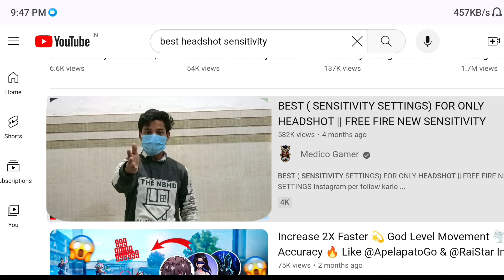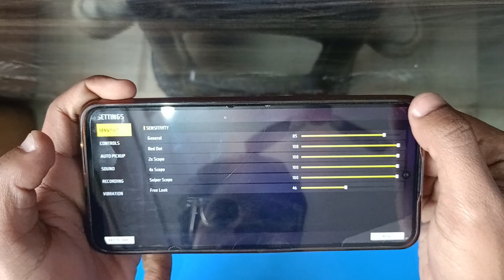2024* Best headshot sensitivity for free fire !2gb 4gb,6gb Ram Headshot Sensitivity Setting freefire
2024* Best headshot sensitivity for free fire ! free fire headshot sensitivity ! free fire

2024* Best headshot sensitivity for free fire !2gb 4gb,6gb Ram Headshot Sensitivity Setting freefire

                                          TOPIC I DISCUSSED
1. Free fire new Headshot sensitivity
2. Free fire new game sensitivity settings
3. Free fire game best settings for better gameplay
4. Best sensitivity for new player
5. How to play free fire
6. How to become pro in free fire
7. Free fire best sensitivity settings 2023
8. 2023 best settings for Headshot
9. Storm shakti
10. Storm shakti Headshot settings
11. Storm brothers sensitivity settings
12. Pro player sensitivity settings
13. Raisar sensitivity settings
14. Best sensitivity settings for only headshot in free fire
15. Best general sensitivity for Headshot
16. Best red dot settings
17.free fire 2024 headshot settings and sensitivity settings
18. Free fire unban 5 September
19. Free fire best headshot settings
20. Free fire red number headshot trick
21. Yellow colour headshot remove
22. Headshot kaise mare
23. Free fire mai settings kaise kare?
24. Best headshot settings Free fire mai kya hai

headshot setting
headshot setting
headshot sensitivity
2gb ram free fire setting

free fire
best sensitivity
free

2gb ram free fire setting

Best headshot sensitivity for free fire
best sensitivity for free fire after update
best sensitivity for free fire new update
best sensitivity free fire headshot
best headshot sensitivity free fire for 2gb ram 2023
free fire all gun headshot sensitivity settings
free fire new headshot sensitivity
free fire new headshot sensitivity setting
best sensitivity for free fire after new update
free fire secret headshot sensitivity
auto headshot sensitivity free fire
free fire auto headshot sensitivity settings